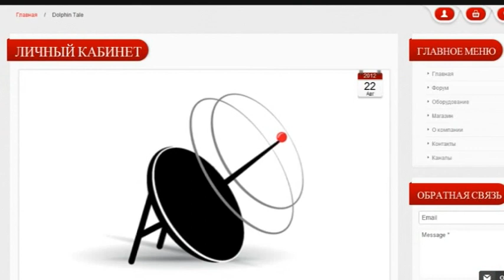Ruslana TV интернет телевидение ruslanatv net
СМОТРИ В ЛЮБОЙ ТОЧКЕ МИРА TV-КАНАЛЫ НА РОДНОМ ЯЗЫКЕ! - ВЫБИРАЙ, ПОДКЛЮЧАЙСЯ И СМОТРИ ПРЯМО СЕЙЧАС!
Подключение по тел.+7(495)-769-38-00 или сразу на сайте + 200+ РОССИЙСКИХ И МИРОВЫХ КАНАЛОВ!